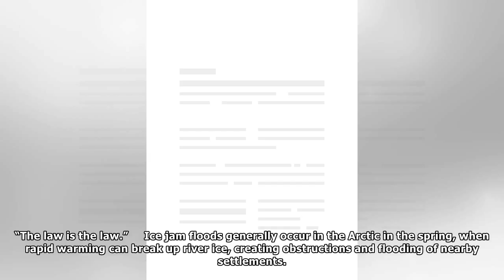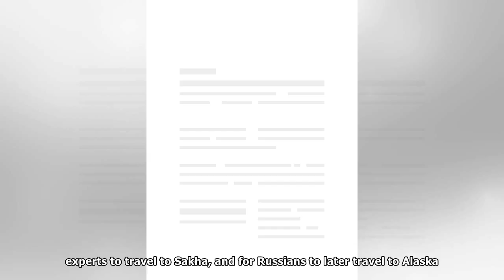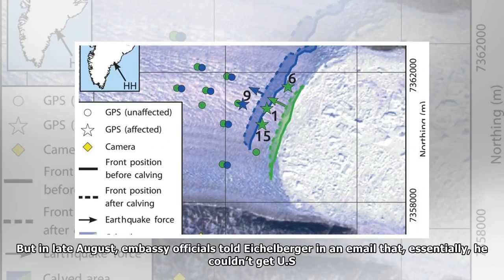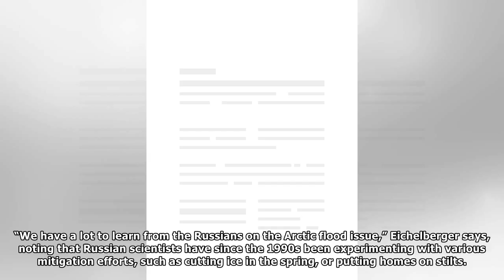U.S.-Russia tensions put a chill on ice disaster research effort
An ice jam contributed to flooding in Galena, Alaska, in 2013.